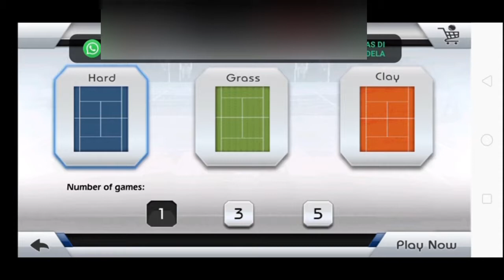Game olahraga seru (3D TENNIS INDONESIA)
Maaf jarang upload
Hari ini ngedit nya masih belum niat😅
Jadi video nya nggak semua ku edit

Temen temen yang mau download game tennis nya tinggal klik dibawah